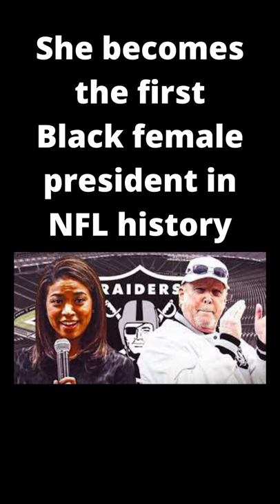LasVegasRaiders break barriers Hire NFL's first black team president Sandra Douglass Morgan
The Las Vegas Raiders have a history of firsts in the NFL. They hired the first Latino and Black head coaches in NFL history. They also hired Amy Trask as the first female team president in NFL history. They have done it once again in hiring Sandra Douglass as the first Black female team president in league history.